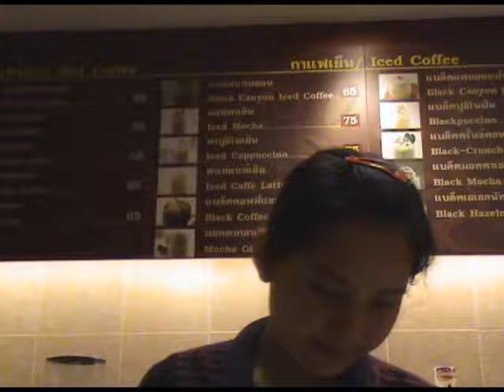Lemon Grass Drink from Bangkok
Purchasing Lemon Grass drink at Bangkok central station - its stops flatulence !